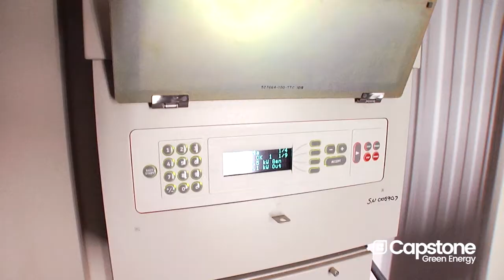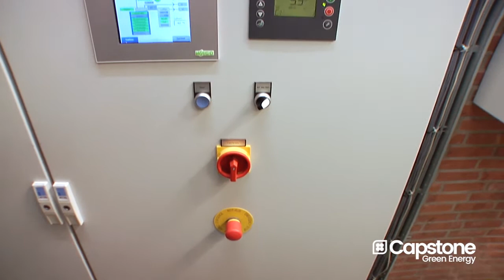Sport Centre De Scheg - The Netherlands (English)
The 400-meter ice skating track and recreational pool at the Sport Centre De Scheg in Deventer, Netherlands rely on a C200 Capstone MicroTurbine® installed in a combined heat and power (CHP) application for operation.

Capstone Green Energy Corporation® is the world's leading producer of low-emission microturbine systems, and was first to market with commercially viable air bearing turbine technology. The company has shipped thousands of Capstone turbines to customers worldwide. These award-winning systems have logged millions of documented runtime operating hours.

Capstone is a member of the U.S. Environmental Protection Agency's Combined Heat and Power Partnership which is committed to improving the efficiency of the nation's energy infrastructure and reducing emissions of pollutants and greenhouse gases.

A UL-Certified ISO 9001:2008 and ISO 14001:2004 company, Capstone is headquartered in the Los Angeles area with sales and/or service centers in China, Mexico, Singapore, South America, the United Kingdom and the United States.